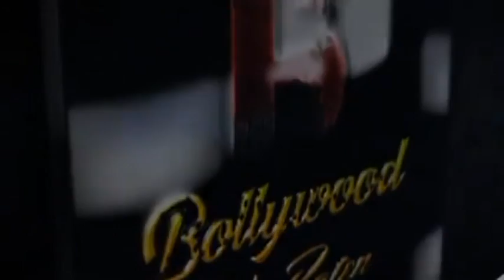trailer and music launch of Hindi Feature *film "3 Shyaane"